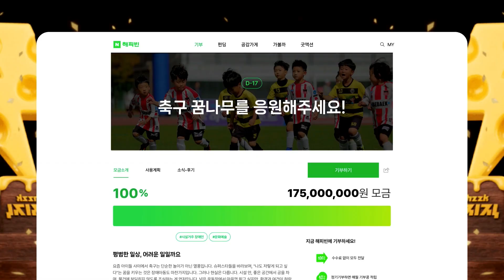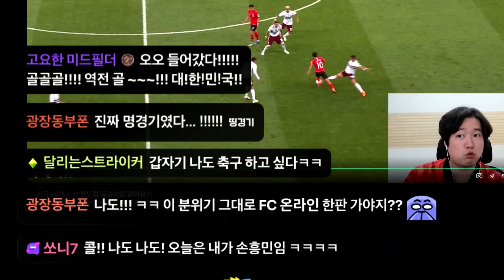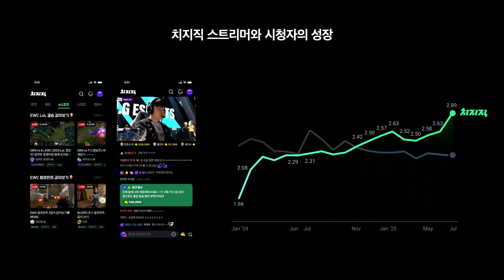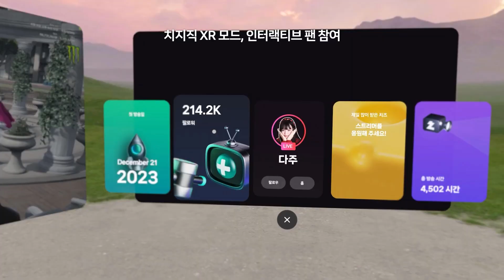[팀네이버 컨퍼런스 DAN25] Keynote 03: 입체적 경험이 가능한 콘텐츠 플랫폼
[TEAM NAVER Conference DAN25] Keynote 03: The Next Content Platform for Immersive Experiences

AI 시대, 기술이 변화시키는 콘텐츠 경험의 진화를 탐구합니다.
네이버는 몰입(Immersive), 상상(Surreal)두 축을 통해 인간이 참여하고, 몰입하고, 상상하는 새로운 경험의 무대를 제시합니다.
This session explores how technology is redefining content experiences in the age of AI.
Through the two pillars of Immersion and Surreal Imagination, NAVER envisions a new stage where people participate, immerse, and expand their imagination.